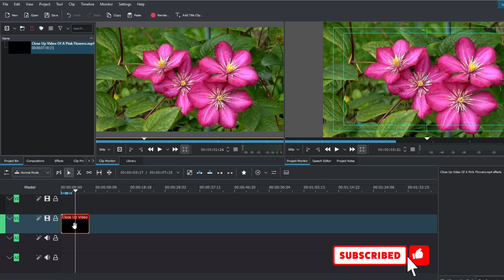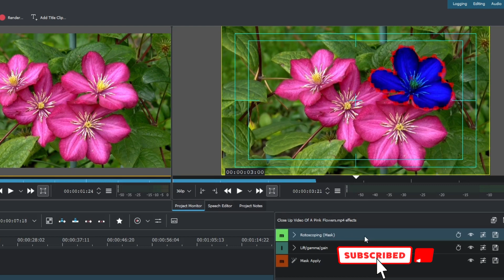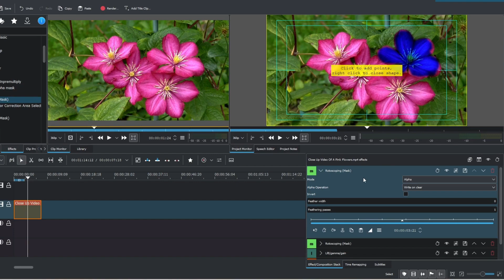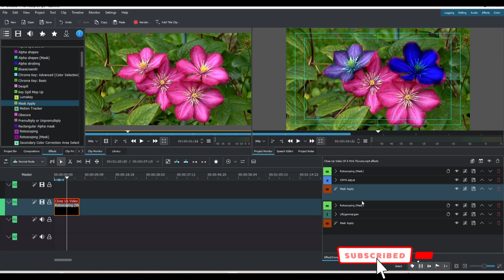How to Apply two Rotoscoping Mask to a single clip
In this video, we look at we can apply two more masking to a single clip. So follow along and check it out.

Timestamp in the video
00:00 Introduction
00:14 Importing Media
00:21 Apply first Rotoscoping Mask
01:03 Apply Lift, Gamma, and Gain
01:33 Apply Mask Apply
01:55 Apply 2nd Rotoscoping Mask
02:25 Apply CMYK Adjustment
02:49 Apply Mask apply
03:06 What to get from the video
03:18 Conclusion

Video editors use;
Kdenlive

Music Used
Around